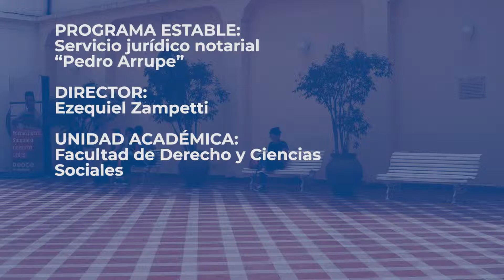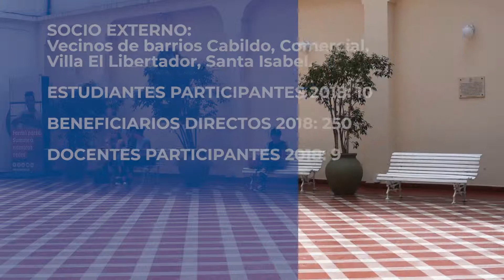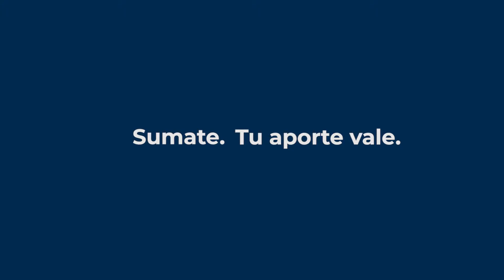Servicio jurídico notarial gratuito Pedro Arrupe sj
Programa estable de Responsabilidad Social Universitaria de nuestra Facultad de Derecho y Ciencias Sociales. Director: Ezequiel Zampetti.